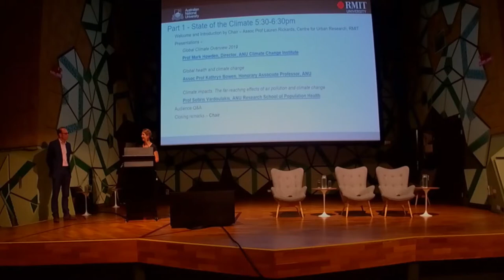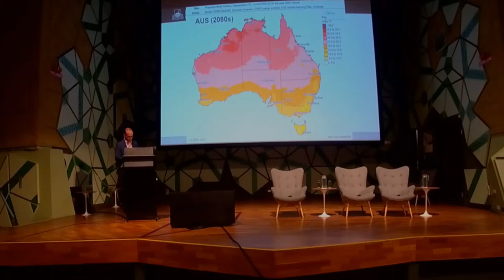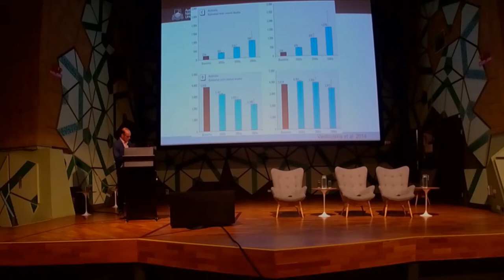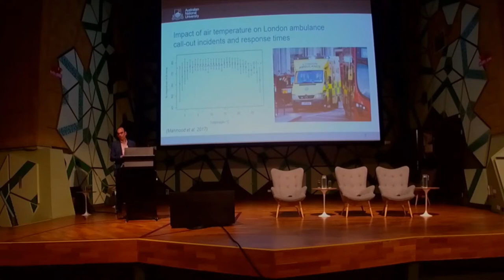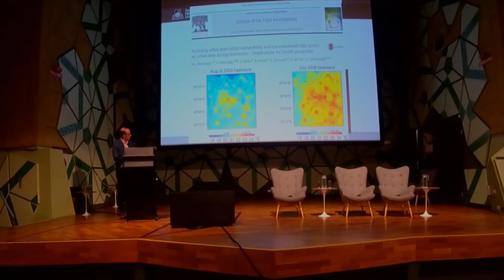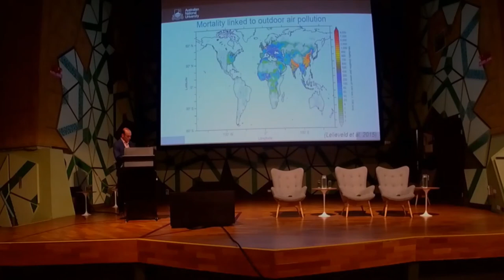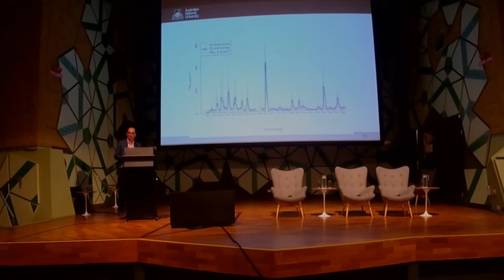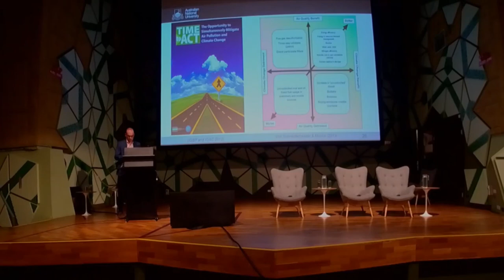Climate impacts: The far-reaching effects of air pollution and climate change by Sotiris Vardoulakis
Presentation at the Climate Update 2020 Melbourne, Part 1 – State of the Climate

Climate impacts: The far-reaching effects of air pollution and climate change – Prof Sotiris Vardoulakis, Research School of Population Health, Australian National University

Event Description
Australia’s climate is already becoming hotter, more extreme and uncertain, and it’s projected to become increasingly inhospitable and dangerous unless we take transformative, timely and positive action. For example, climate change has been a major factor in driving the unprecedented scale and severity of the 2019/20 bushfires.

Research shows that the majority of Australians believe that global warming is a serious and pressing problem. Despite this, as a society, we are not acting with the urgency required to limit global warming to 1.5°C or even 2°C. Nor are we preparing climate adaptation responses to the degree needed to manage the emerging risks

Part 1 will present a snapshot of the latest climate research, including newly released data on how our climate has changed in 2019, as well as outline some key climate change impacts, including worsened air pollution.

To keep updated on news and events, join our mailing list by scrolling to the bottom of the home page of our